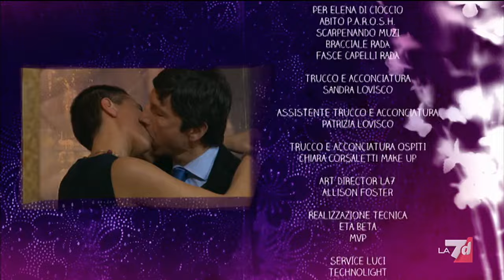Puntata 01/11/2024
La Mala Educaxxxion con Elena Di Cioccio si affronta il tema del piacere femminile in tutte le sue sfaccettature